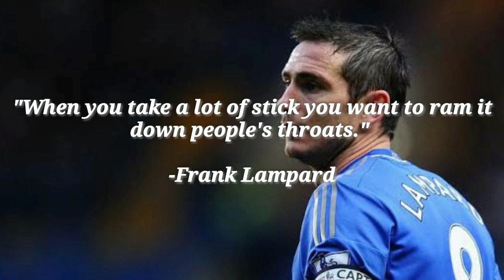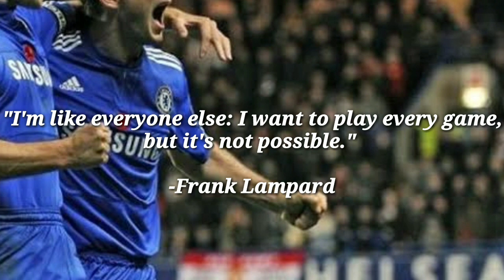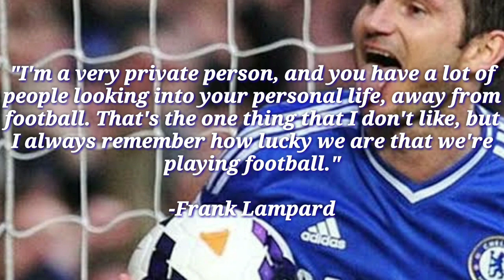Best Qoute Frank Lampard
The following quotes and statements from frank lampard, he is a legend of the chelsea club and also a former England national team player, lampard is famous for being smart and has a high iq, at chelsea he became the top goal scorer of all time, at his time he was very great for a midfielder position at chelsea hopefully qoute and lampard's statement can motivate us to be even better,

thank you, enjoy watching and enjoy this video moment

source of writing: AZQOUTE

source of photo: Starting Eleven, The Chelsea Chornicle, Grid.id, Nusakini.com, Indosport, The independent, Bola.net, BolaSport.com, Bleacher Report, Primier League, Liputan6.com, Irish Mirror, The Mirror, Hammer News, Bola.net

@Best Qoute Football,